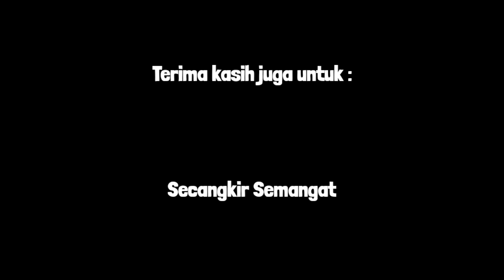BEDA ARWANA SILVER DENGAN SILVER RED.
Perbedaan arwana silver dengan arwana silver red.

Perbedaan Arwana Silver dan Silver Red

Wikipedia

Arwana Silver memiliki nama ilmiah (Osteoglossum bicirrhosum)
Nama Osteoglossum berarti "berlidah tulang" dan bicirrhosum berarti "dua sungut" (dari bahasa Yunani)

Rentang dan habitat
Arwana silver ini asli Amerika Selatan yaitu berasal dari lembah Amazon, Essequibo dan Oyapock.
Arwana silver hidup di habitat air tawar yang cenderung gelap atau black water dan rawa.

Keterangan
Ikan ini memiliki sisik yang relatif besar, tubuh yang panjang, dan ekor yang meruncing, dan sirip punggung dan sirip dubur memanjang sampai ke sirip ekor kecil.

Panjang total maksimumnya hingga 1,2 m.

Berbeda dengan arwana hitam, arwana silver memiliki warna yang sama sepanjang hidupnya. Orang dewasa dari kedua spesies sangat mirip, tetapi dapat dipisahkan oleh meristik.

Arwana kadang-kadang disebut 'ikan naga' oleh aquarists karena sisiknya yang mengkilap, seperti baju besi dan sungut gandanya yang mirip dengan deskripsi naga dalam dongeng orang Asia Timur.

Perilaku
Spesies ini juga disebut 'monyet air' karena kemampuannya melompat keluar dari air dan menangkap mangsanya. Biasanya berenang di dekat permukaan air menunggu mangsa potensial. Meskipun spesimen telah ditemukan dengan sisa-sisa burung, kelelawar, katak, tikus, dan ular di perut mereka, makanan utamanya terdiri dari krustasea, serangga, ikan kecil, dan hewan lain yang mengapung di permukaan air.

Status konservasi
Arwana silver saat ini tidak terdaftar dalam lampiran CITES [8] atau Daftar Merah IUCN 2004.[9] Namun, ini adalah salah satu ikan hias paling populer dari Amerika Selatan, dan oleh karena itu status konservasinya patut mendapat perhatian.

Seperti dilaporkan oleh Environment News Service pada Agustus 2005, penggunaan bersama populasi arwana perak menjadi penyebab perselisihan antara otoritas Brasil dan Kolombia. Arwana perak remaja ditangkap di Kolombia untuk dijual sebagai ikan akuarium, sedangkan orang-orang Amazonia Brasil menangkap ikan dewasa untuk makanan. Penurunan tajam jumlah arwana telah menyebabkan pihak berwenang Brasil melarang penangkapan mereka antara 1 September dan 15 November; Kolombia akan melarang menangkap mereka antara 1 November dan 15 Maret.

Arwana perak sering dipelihara sebagai hewan peliharaan oleh aquarists berpengalaman, karena dianggap sebagai pengganti yang dapat diakses untuk arwana Asia, yang terdaftar di CITES Appendix I dan oleh karena itu sulit dan mahal untuk diperoleh secara legal.